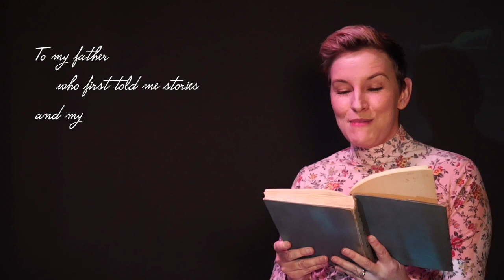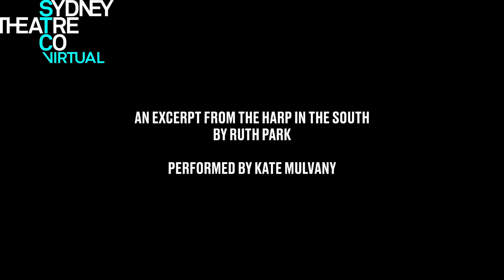Kate Mulvany reading from Ruth Park’s The Harp in the South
A classic Australian novel read by one of its most loving admirers. For the second instalment of STC Virtual, beloved actor, screenwriter, and playwright Kate Mulvany reads the opening passage from this iconic story of old Sydney: The Harp in the South by Ruth Park. Kate adapted the book – a beautifully drawn tale of community, family and class struggle set in Surry Hills in the early 20th Century – for our 2018 two-part production, directed by our Artistic Director Kip Williams. Join Kate as she introduces us to the raucous, often moving and utterly human world of the Darcy Family.

Our STC Virtual series is a key initiative in keeping our community of artists and audiences connected. We need your help to keep this community strong, both now and in the future.

Or consider a donation to the Actors Benevolent Fund of NSW, an organisation that responds to immediate needs of artists in crisis.